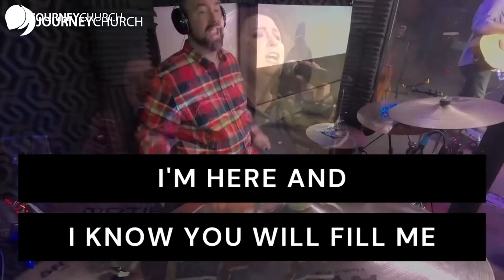Journey Church at Home - December 26th 2021